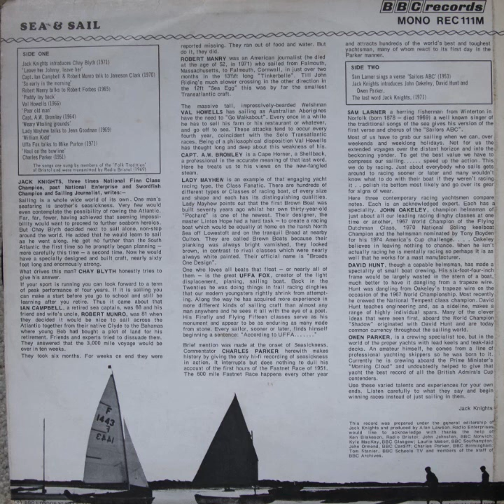BBC Records - Sea and Sail (Vinyl, 1971)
Side One:
1. Jack Knights Introduces Chay Blyth (1971)
2. Leave Her Johnny, Leave Her
3. Captain Ian Campbell And Robert Munro Talk To Jameson Clark (1970)
4. So Early In The Morning
5. Robert Manry Talks To Robert Forbes (1965)
6. Paddy Lay Back
7. Val Howells (1966)
8. Poor Old Man
9. Capt AW Bromley (1964)
10. Weary Whaling Grounds
11. Lady Mayhew Talks To Jean Goodman (1969)
12. William Kidd
13. Uffa Fox Talks To Mike Purton
14. Haul On The Bowline
15. Charles Parker

Side Two:
1. Sam Larner Sings A Verse 'Sailors ABC' (1953)
2. Jack Knights Introduces John Oakeley, David Hunt And Owen Parker
3. The Last Word Jack Knights

JACK KNIGHTS, three times National Finn Class Champion. past National Enterprise and Swordfish Champion and Sailing Journalist, writes:— Sailing is a whole wide world of its own. One man's seafaring is another's seasickness. Very few would even contemplate the possibility of rowing the Atlantic. Far, far, fewer, having achieved that seeming impossi-bility would want to proceed to further seaborn heroics. But Chay Blyth decided next to sail alone, non-stop around the world. He added that he would learn to sail as he went along. He got no further than the South Atlantic the first time so he promptly began planning —more carefully this time — a second time. Now he would have a specially designed and built craft, nearly sixty foot long and enormously strong. What drives this man? CHAY BLYTH honestly tries to give his answer. If your sport is running you can look forward to a term of peak performance of four years. If it is sailing you can make a start before you go to school and still be learning after you retire.

Thus it came about that IAN CAMPBELL, a retired sea captain, was 68 and his friend and wife's uncle, ROBERT MUNRO, was 81 when they decided it would be nice to sail across the Atlantic together from their native Clyde to the Bahamas where young Bob had bought a plot of land for his retirement. Friends and experts tried to dissuade them. They answered that the 3,000 mile voyage would be over in ten weeks. They took six months. For weeks on end they were reported missing. They ran out of food and water. But do it, they did.

ROBERT MANRY was an American journalist (he died at the age of 52, in 1971) who sailed from Falmouth, Massachusetts, to Falmouth, Cornwall, in just over two months in the 131/2ft long "Tinkerbelle". Till John Riding's much slower crossing in the other direction in the 12ft "Sea Egg" this was by far the smallest Transatlantic craft.

The massive tall, impressively-bearded Welshman VAL HOWELLS has sailing as Australian Aborigines have the need to "Go Walkabout". Every once in a while he has to sell his farm or his restaurant or whatever, and go off to sea. These attacks tend to occur every fourth year, coincident with the Solo Transatlantic races. Being of a philosophical disposition Val Howells has thought long and deep about this weakness of his. CAPT. A.W. BROMLEY is a Cape Horner, a Shellback, a professional in the accurate meaning of that last word. Here he treats us to his views on the new-fangled steam.

LADY MAYHEW is an example of that engaging yacht racing type, the Class Fanatic. There are hundreds of different types or Classes of racing boat, of every size and shape and each has its distinguishing qualities. Lady Mayhew points out that the first Brown Boat was built seventy years ago whilst her own thirty-year-old "Pochard" is one of the newest. Their designer, the master Linton Hope had a hard task — to create a racing boat which would be equally at home on the harsh North Sea off Lowestoft and on the tranquil Broad at nearby Oulton. They are called Brown Boats because their planking was always bright varnished, they looked brown, in contrast to rival classes which were nearly always white painted. Their official name is "Broads One Design". One who loves all boats that float — or nearly all of them — is the great UFFA FOX, creator of the light displacement, planing, sailing boat. Back in the Twenties he was doing things in frail racing dinghies that our modern youngsters rightly shrink from attempt-ing. Along the way he has acquired more experience in more different kinds of sailing craft than almost any man anywhere and he sees it all with the eye of a poet. His Firefly and Flying Fifteen classes serve as his monument and appear to be as enduring as many made from stone. Every sailor, sooner or later, finds himself beginning a sentence: "According to UFFA  Brief mention was made at the onset of Seasickness.

Commentator CHARLES PARKER herewith makes history by giving the only hi-fi recording of seasickness in action. It interrupts but does nothing to dull his account of the first hours of the Fastnet Race of 1951. The 600 mile Fastnet Race happens every other year and attracts hundreds of the world's best and toughest yachtsman, many of whom react to its first day in the Parker manner.